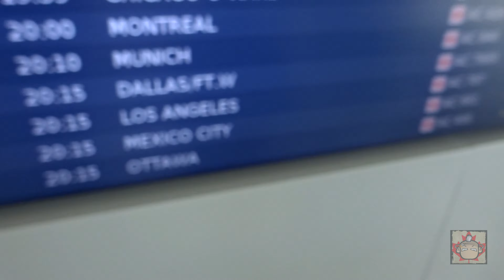Mexico City + Travel Compilation 4K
Mexico City, Teotihuacan, Cacahuamilpa, Xochicalco

Music and Lyrics by: Max Cavalera, Igor Cavalera, Andreas Kisser, Paulo Jr.